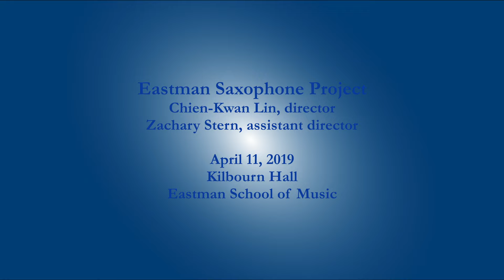Philippe Geiss: Sir Patrick [Binaural 3D Audio]